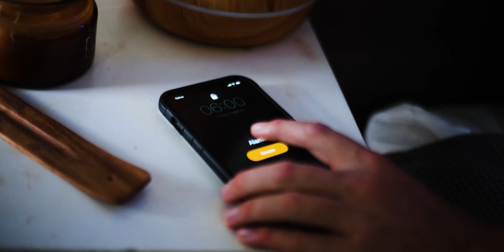COVID-19 CINEMATIC (WHAT I LEARNT)